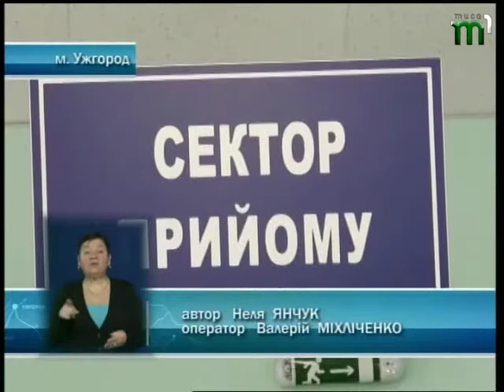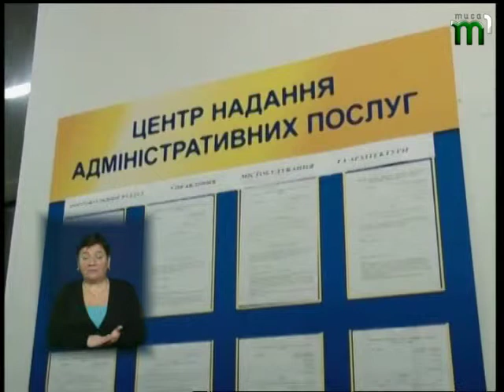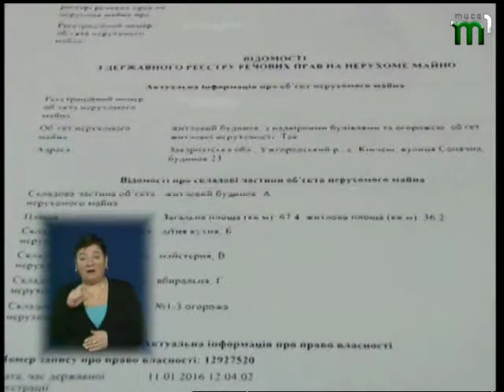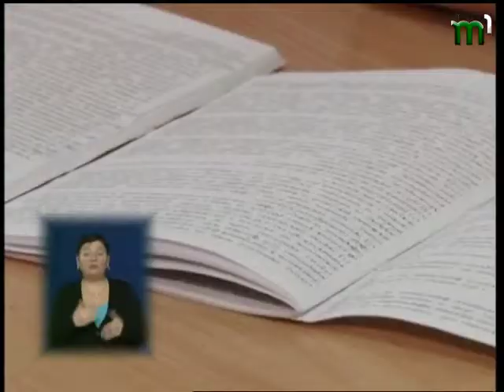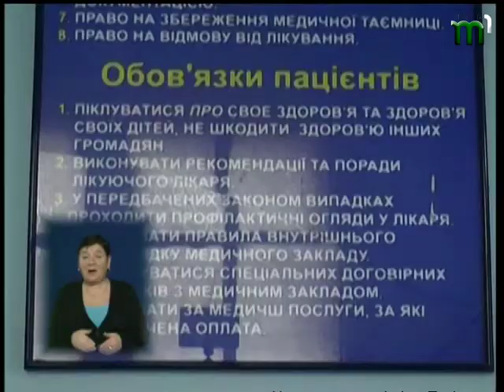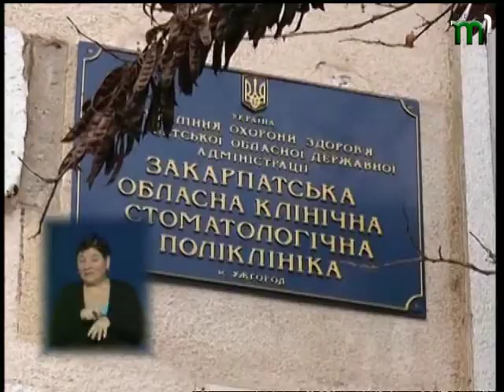НОВИНИ "ВЧАСНО" від 09.02.2016